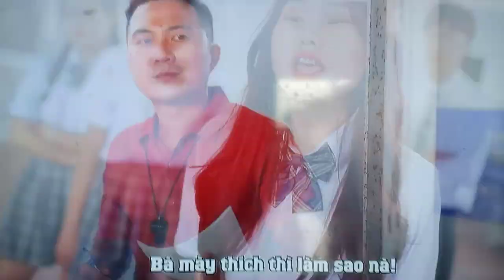20 tháng 7, 2023